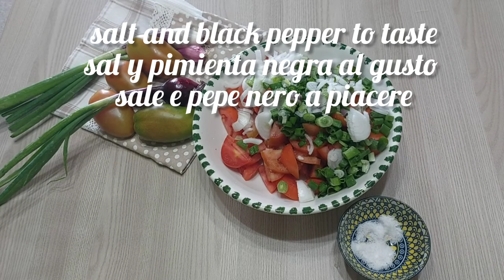My husband's favorite dish that he eats in seconds! It doesn't stay on the table! tomato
Enable translation in your language. On mobile devices, click "CC" in the top right corner of the video. On your computer, click Video Settings ⚙️ and turn on translation‼️
👉 Guys, watch the video until the end so you don't miss the details.
From which country and city do you watch my channel? I'm curious. Write a comment under the video.

Ingredients
tomatoes 6 pieces
fresh onion with chives 2 pieces
Greek feta cheese 200 g
salt
black pepper
olive oil 1 tablespoon
balsamic vinegar to taste
RECIPE 2
green beans 200 g
red onion 0.5 pieces
Greek feta cheese 100 g
anchovies 2 pieces
a handful of black olives
juice of 0.5 lemon
salt
RECIPE 3
mozzarella cheese 1 piece
1 large tomato
some basil leaves
salt and olive oil to taste

Peace and prosperity to you and your families!💓

From which country and city do you watch my channel? I'm curious.